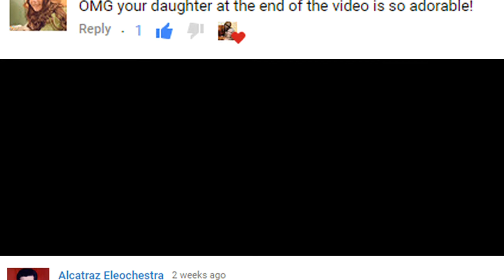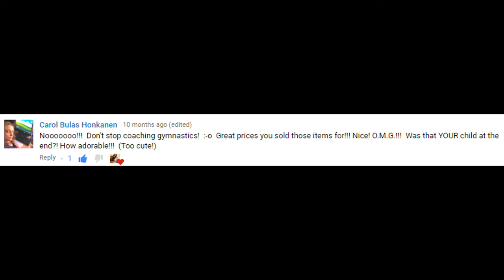Who is the child at the end of our videos? Our daughter?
If you have watched our previous videos you have seen the child at the end of our videos. Many of our viewers have guessed that this is our daughter! So who is this cutie?